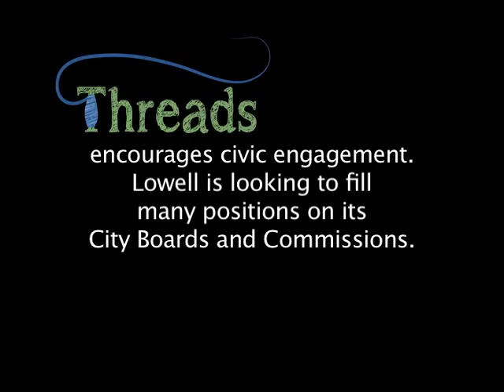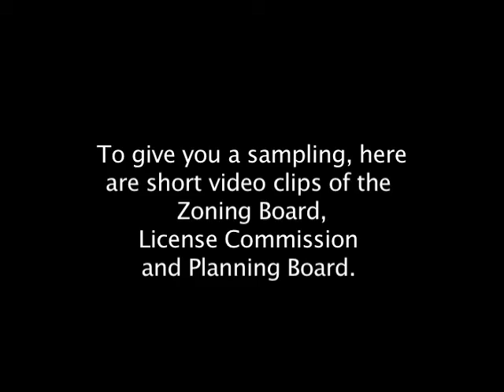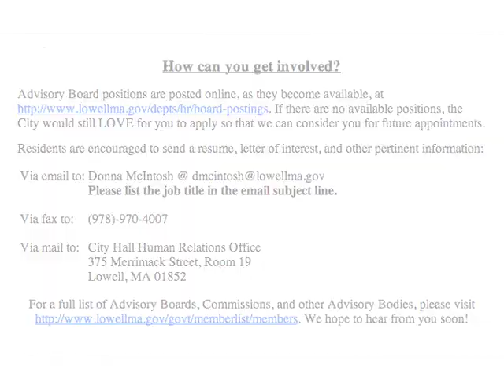City Manager Bernie Lynch Discusses Boards and Commissions (from Threads Ep #2)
Guest host Jen Myers interviews City Manager Lynch about the importance of Lowell's Boards and Commissions, and why the city needs residents to serve.

Lynne Lupien, Producer, Threads